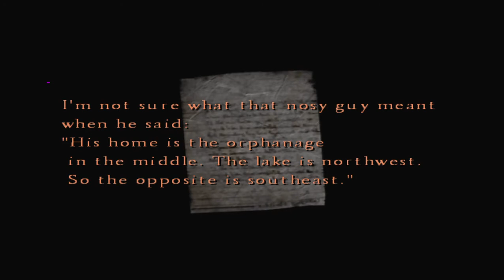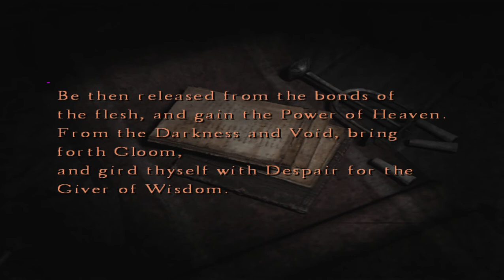silent hill : The Room Forest World full (these chainsaw was my fav)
welcome to my first up upload